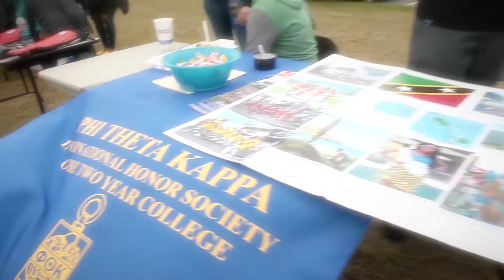Commencement 2016 (Highlights) | Pitt Community College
GREENVILLE, N.C. - Pitt Community College celebrates another amazing class of more than 1,000 graduates, with a record 600+ participating in the Commencement Ceremony at East Carolina University's Minges Coliseum.